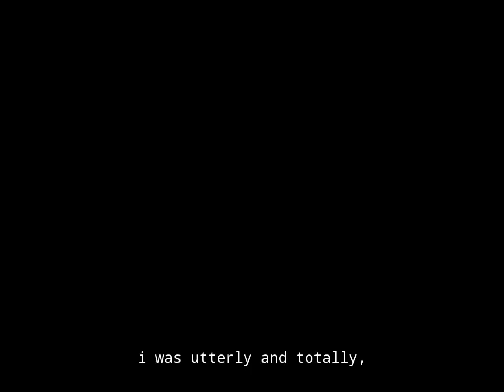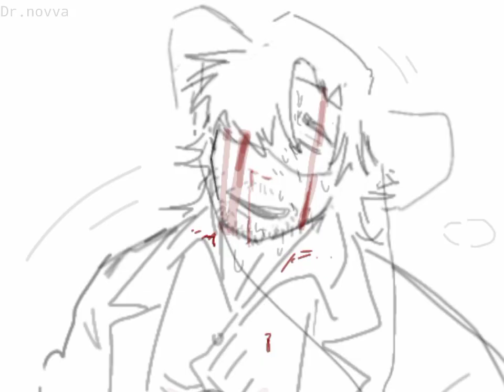Animal Instinct SCP-MV/Meme animation